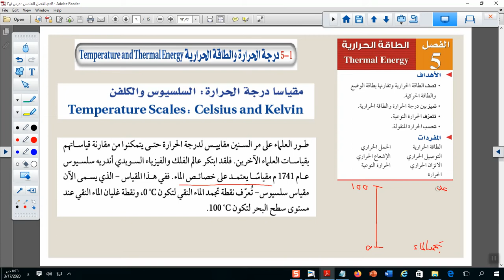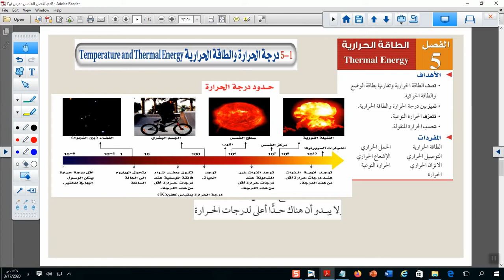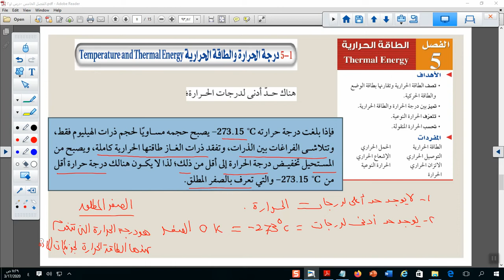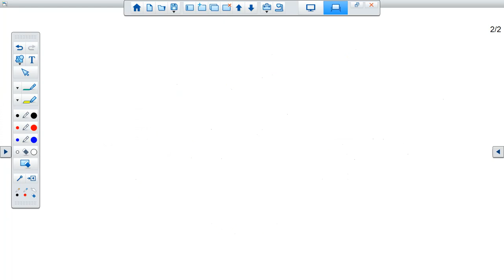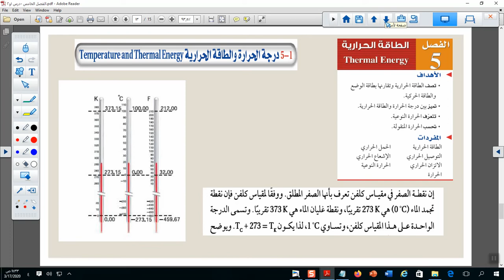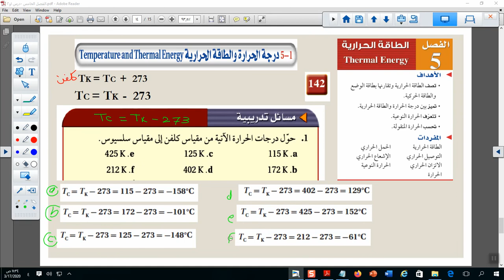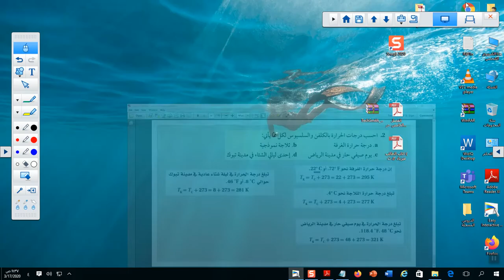05 ثاني ثانوي - فيزياء - مقياس درجة الحرارة